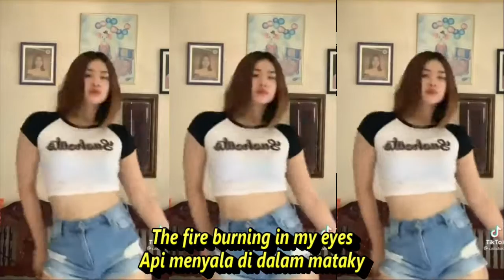ON MY WAY DJ REMIX KUMPULAN KOMPILASI SHORT&TIKTOK GOYANG DADA MANTAP SEGER SEGER REFRESHING 2022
They don’t need to see me cry
Mereka tidak perlu melihatku menangis
‘Cause even if they understand
Karena meskipun mereka mengerti
They don’t understand
Mereka tidak mengerti
So then when I’m finished
Kaenanya setelah aku selesai
Aku akan mengurus urusanku dan bersiap menyelamatkan dunia
I’m taking my misery
Aku hadapi kesengsaraanku
(Dan) aku kalahkan; nggak mungkin menyenangkan semua orang

ON MY WAY [DJ REMIX FULL BASS 2022]
Channel musik DJ - TIKTOK

DJTIKTOK Mengapa semua menangis